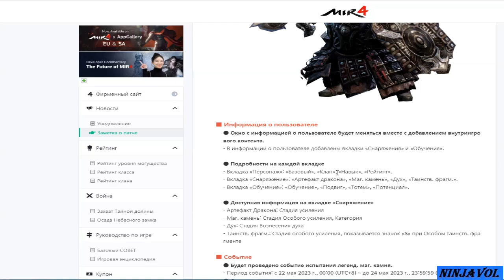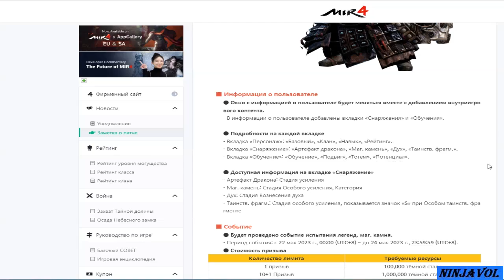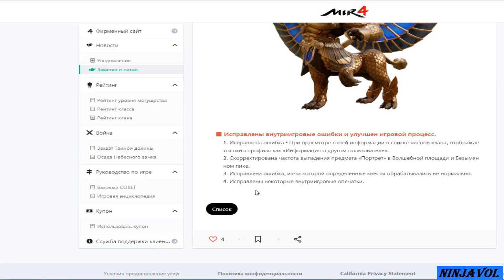Мир 4 - Заметки к патчу 16.05.23